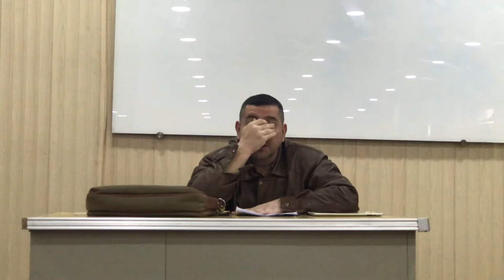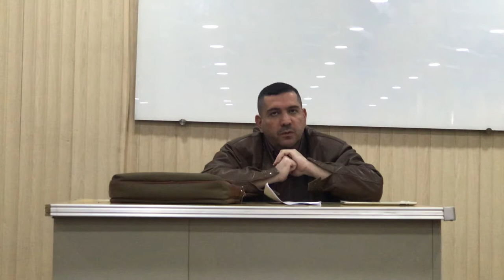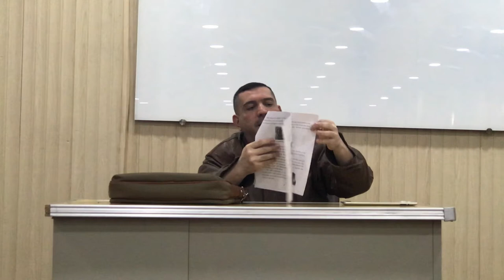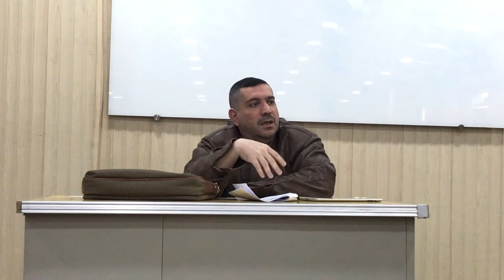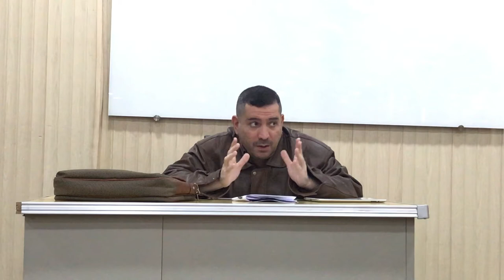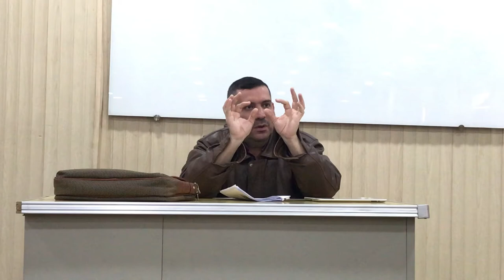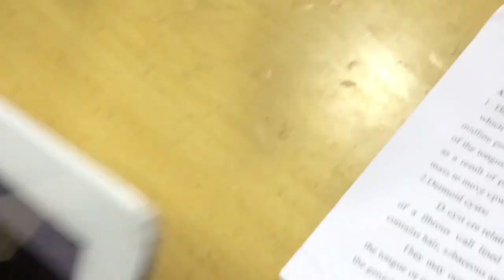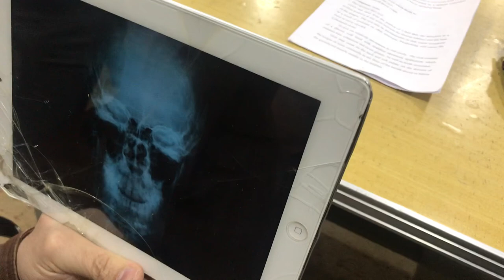Oral Surgery - Lec 5 - Oral Cyst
Oral Surgery - Oral Cyst

Prosthodontics 5th

Pedodontics 5th

Prevention 5th

Periodontics 5th